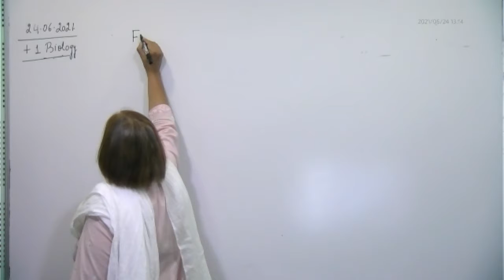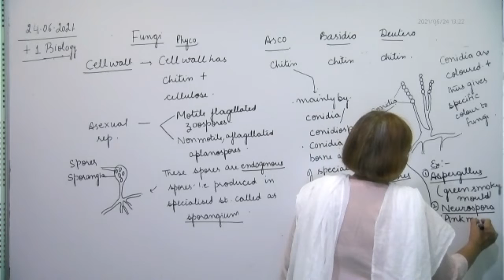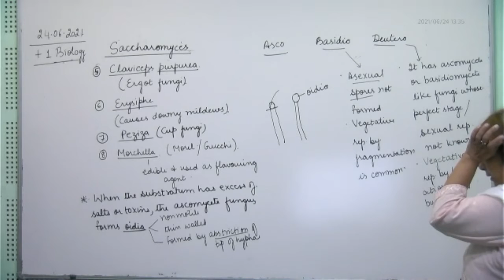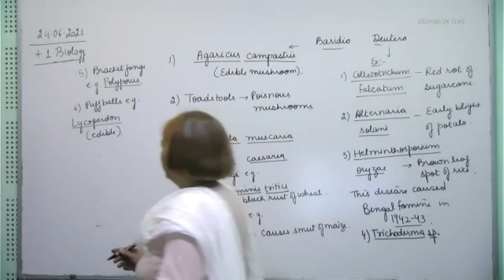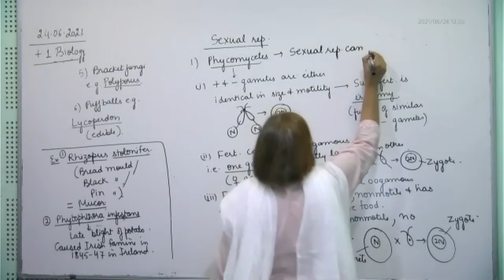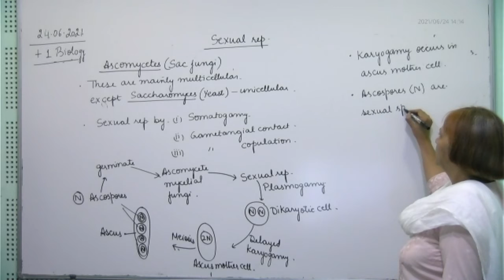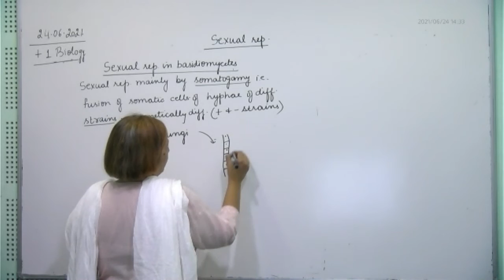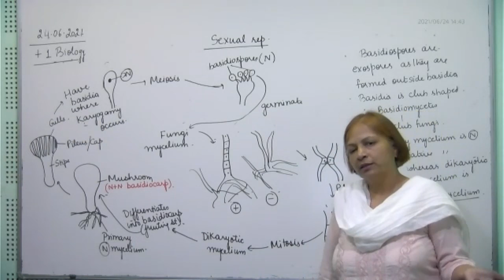+1 fungi, reproduction in fungi, 24.06.2021